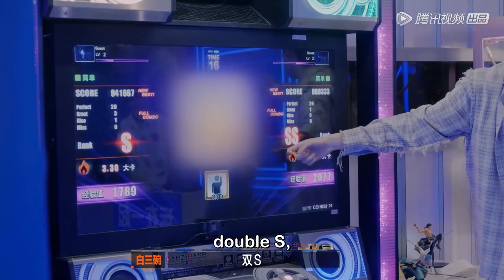谁是隐藏舞王？刘宇宁周柯宇社会摇好默契【开始推理吧 The Truth】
《开始推理吧》故事发生在一栋远离尘世的海边公寓——11号公寓6位艺人分别扮演6位新住户入住11号公寓，他们将在这里与老住户产生摩擦交互、彼此影响，从每周匪夷所思的悬疑案件中发现每一位老住户的故事，最终解锁整栋公寓的秘密。
☞出演嘉宾：白宇、摩登兄弟刘宇宁、宋祖儿、周深、INTO1周柯宇、郭麒麟